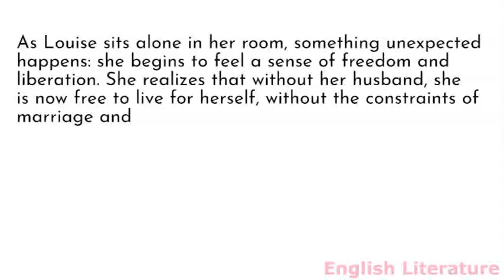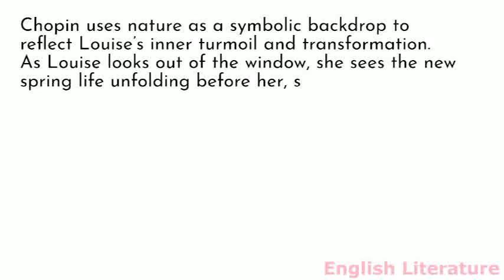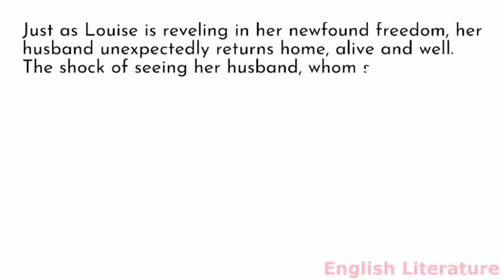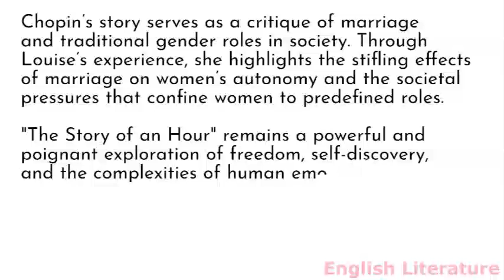Summary and analysis of The Story of an Hour by Kate Chopin